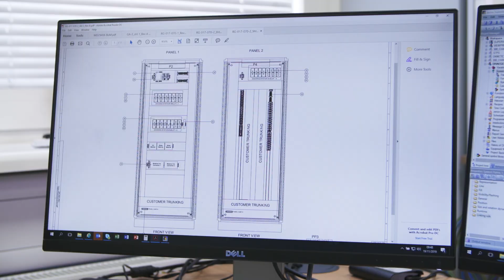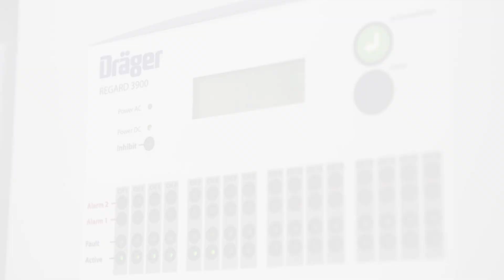Fixed Gas Detection Solutions - Part 5 of 6: Turnkey Solutions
Draeger delivers complete gas detection systems designed specifically for our customer’s needs.